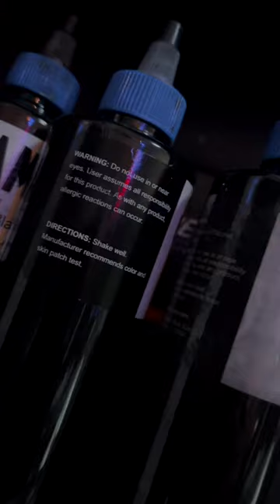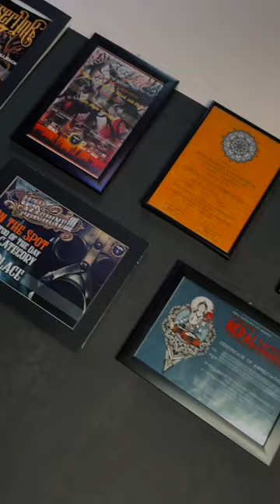Balax Tattoo Ink Dubai I Best Tattoo In Dubai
Balax Tattoo Ink Dubai I Best Tattoo In Dubai AP

For more info about Balax Tattoo

Ankho Production
Ankho Photography